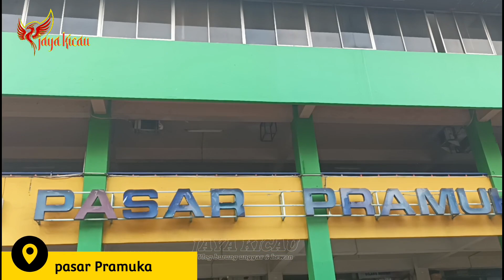update harga burung murai batu Medan ekor panjang ekor pendek kios terbaru 2022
Update harga burung murai batu terbaru 2022, review murai batu Medan ekor panjang, Update daftar stok harga burung November tahun 2022 terbaru pasar Pramuka Matraman Jakarta timur, hari ini seperti biasa kami selalu menyajikan informasi tentang seputar harga burung, update harga burung, daftar harga burung, stok harga burung, lebih lengkapnya di video ya

Survei kios burung haji maruf terbaru di pasar Pramuka matraman Jakarta timur,
alamat 8, Jl. KayuManis Utara No.19, RT.8/RW.1, Kayu Manis, Kebon Jeruk, Daerah Khusus Ibukota Jakarta 13140 pusat pasar burung Pramuka Matraman Jakarta timur,
lokasi Google Maps Pasar Burung Pramuka

silahkan buat yang peternakan atau kiosnya ingin di survei,

dan dapatkan selalu info ter update harga burung,
seperti biasa kami selalu menyajikan untuk penggemar burung kicau, informasi tentang Update daftar stok, seputar harga burung, update harga burung, daftar harga burung, price bird, indonesian bird market, stok harga burung, di pasar burung Indonesia, lebih lengkapnya di video ya